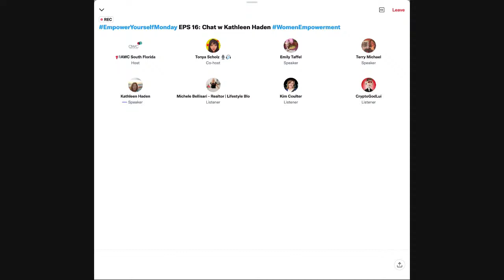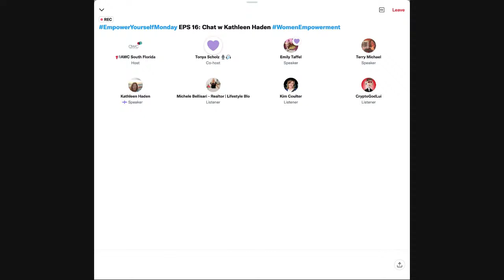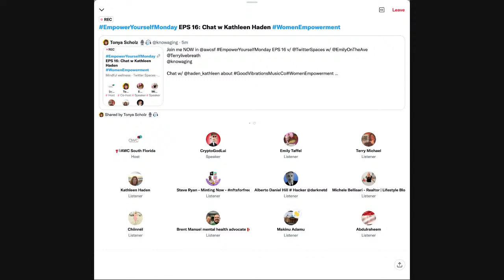EmpowerYourselfMonday (EPS 16): Chat w/ Kathleen Haden of Good Vibrations Music Co.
Join the Association for Women in Communications South Florida on Monday, April 25 @ 10 AM EST EmpowerYourselfMonday (EPS 16) w our board directors: Tonya Scholz, @kNOwAging,
Emily Taffel Cohen, @EmilyOnTheAve,
Terry Michael, @TerryLiveBreath.

EmpowerYourselfMonday (EPS 16): Chat with Kathleen Haden, Chairman & CEO at Good Vibrations Music Co.

Tap the link below to set your reminder to join in on the chat via Twitter App 👇